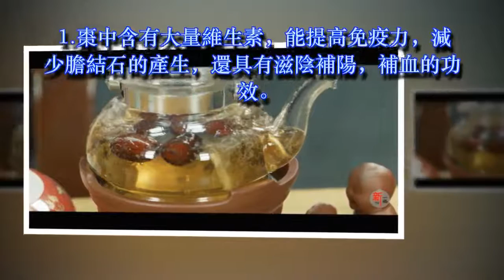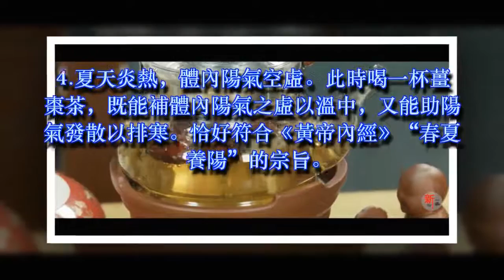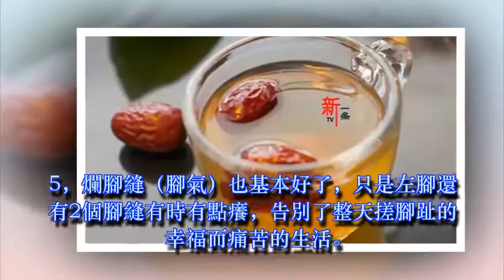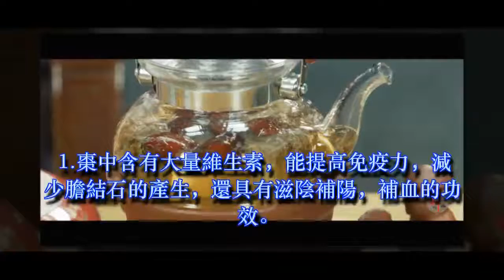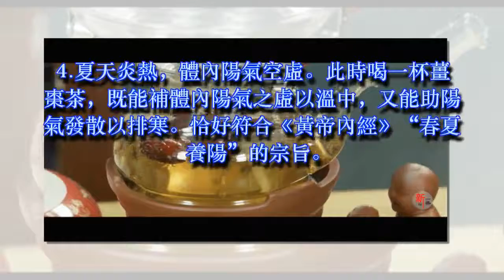［薑棗茶］除濕氣重，去水腫減肥胖，一個月排淨體內濕毒，臉色更紅潤，體重也減輕了！